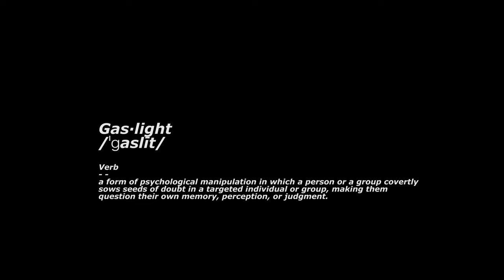Gaslight (Short Film)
A young woman visiting her boyfriend from out of state has a growing suspicion about infidelity and is haunted by the voice of past arguments.

Directed by: Dante J. Bailey
Starring: Daylyn Williams

Shot in Los Angeles, Ca |
Canon c200 | Wide DR |
colored w/ Filmconvert Pro |